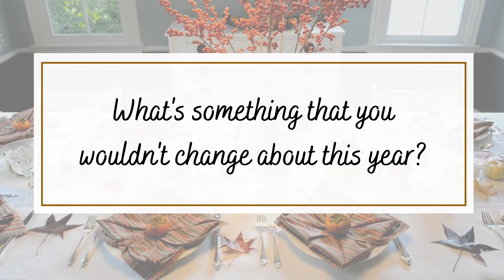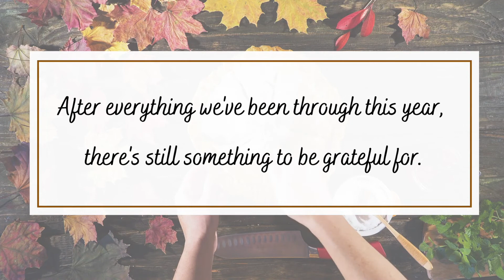Video of Gratitude 2020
It's been a rough year, so we wanted to share with you exactly what we won't be taking for granted again–but also the things that we wouldn't change in 2020. Happy Thanksgiving, everyone!